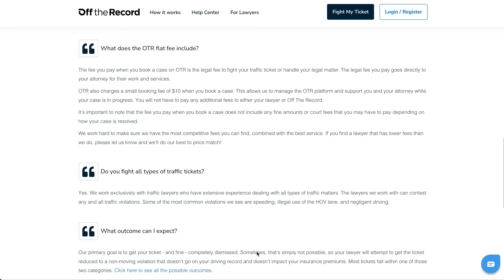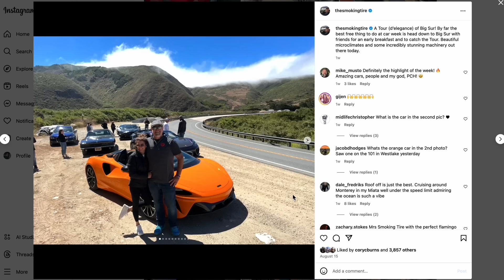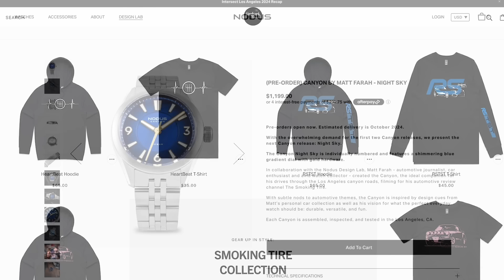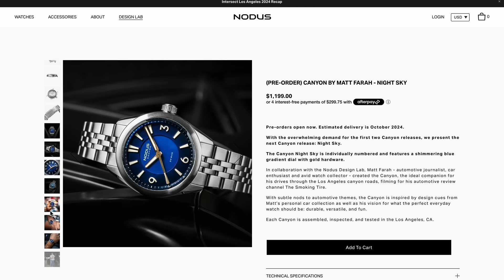Cybertruck vs Hummer ; How to Car Week- TST Podcast #950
Matt Farah and Zack Klapman cover some ground! They talk about the incredible hypercars and restomods of Monterey Car Week 2024; how to do that week as cheaply as possible; crazy things seen in traffic; a comparison of the McLaren Artura and the McLaren 750S; a hint to the car Matt bought; how often you can replace carpet; the Evoluto Ferrari; Tuthill GT ONE concept; and answer a variety of Patreon questions.

Use Off The Record! and ALWAYS fight your tickets!